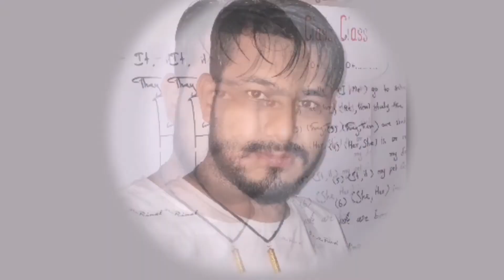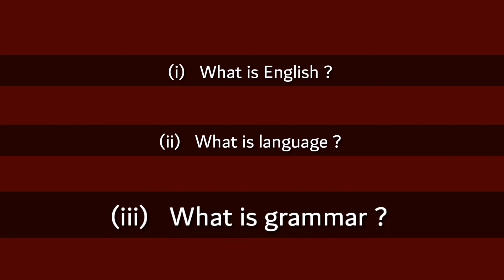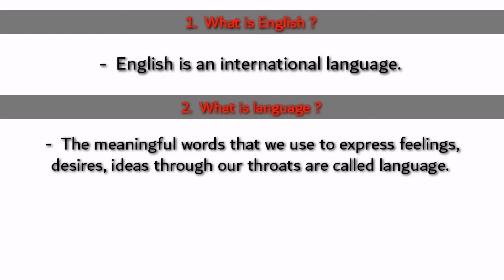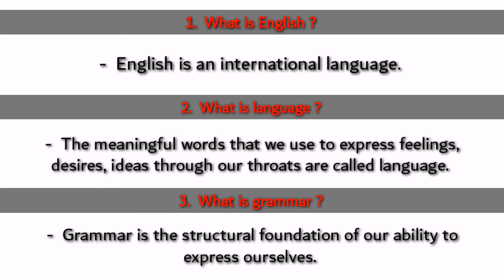Basic_English_Grammar part 1 Eight part of speech in Rohingya y RLC